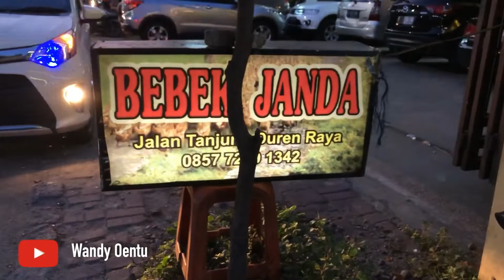BEBEK GORENG TERENAK EMPUK GEDE MAKNYUS SE JAKARTA BARAT! RACIKAN SAMBALNYA BIKIN NAGIH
Ini aku lagi cobain bebek goreng yang menurut aku paling enak se Jakarta Barat, namanya bebek janda.
Lokasi : jln.Tanjung Duren, Jakarta
Harga :
Bebek 25rb
Nasi putih 5rb
Tahu 3rb
Total 33rb uenak dan murah!
Nonton ya! :)